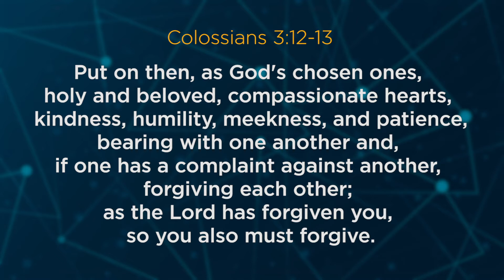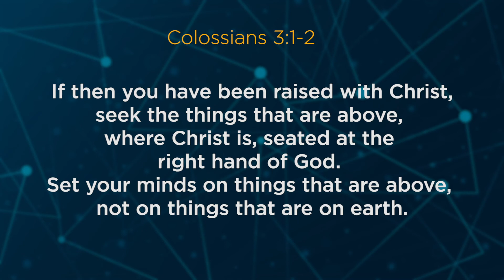Camp CLT Wednesday Devotion